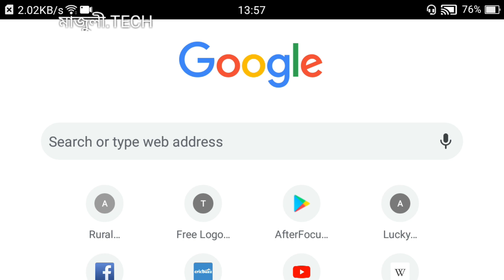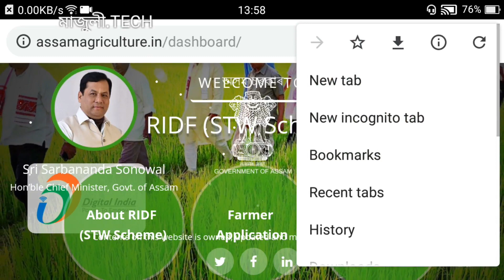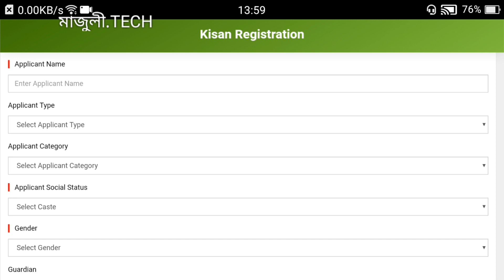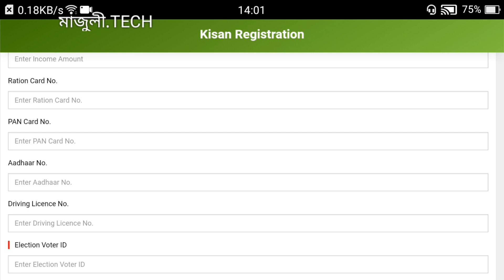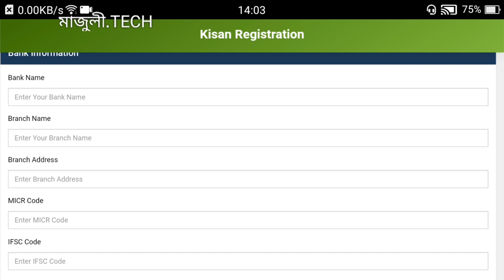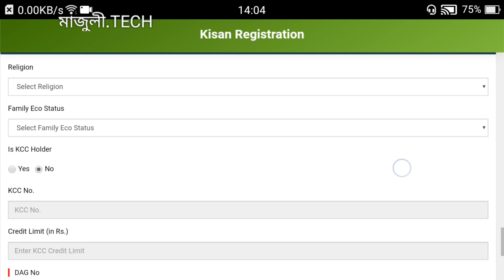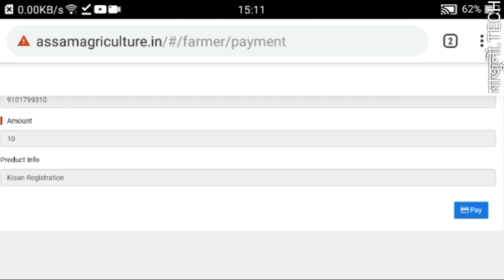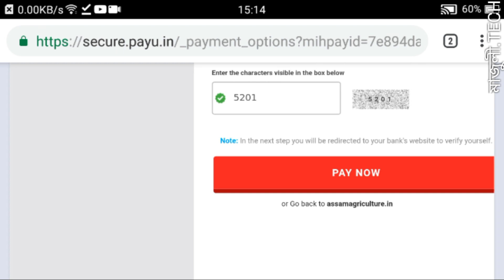HOW TO APPLY FARMER APPLICATION? | খেতিয়কক ৬০০০ টকা দি আছে চৰকাৰে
Hi,
bondhu khokol moi ratul deka aponalokok swagtam jonaiso
mor channel "Majuli.TECH".

Pradhan Mantri Kisan Samman Nidhi Scheme is an initiative by
 Government of India in which 120 million
 small and marginal Indian farmers who have less than 2 hectares
(4.9 acres) of landholding will get upto ₹6,000 (US$83)
per year as minimum income support.
 The scheme was announced by Piyush Goyal during the 2019
Interim Union Budget of India on 1 February 2019.
The scheme will cost ₹75,000 crore (US$10 billion) per annum and
will come in effect from December 2018.
 ₹6,000 per year will be paid to each eligible farmer in three instalments and
will be deposited directly to their bank accounts.

bondhuxokol vdeo tu sabo sai val lagile LIKE koribo, aro kiba xodhino
loga thakile mok COMMENT box t comment koribo paribo moi comment r
reply dim boli akha dilo.

Social link's-